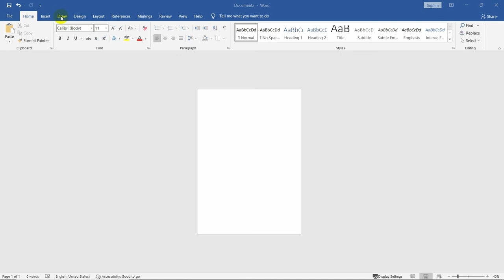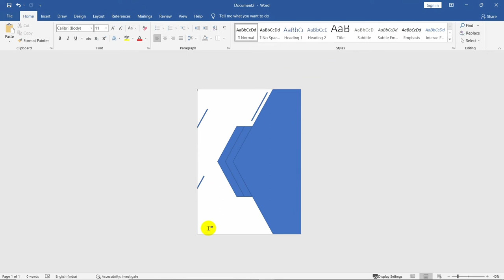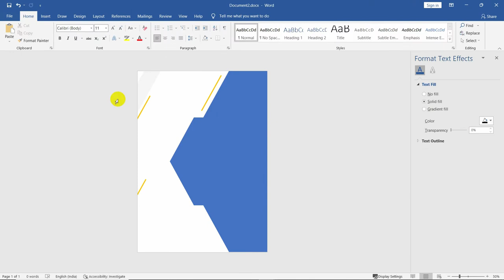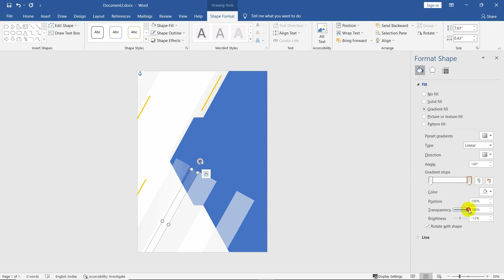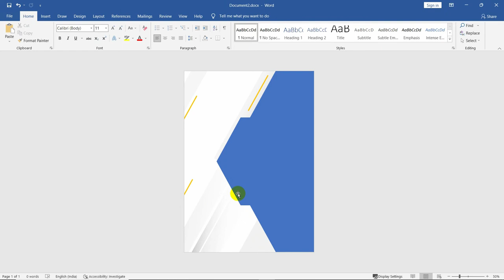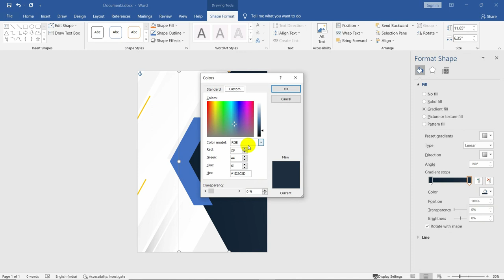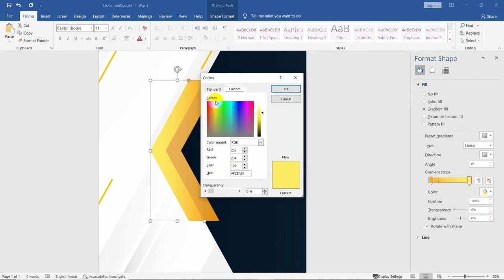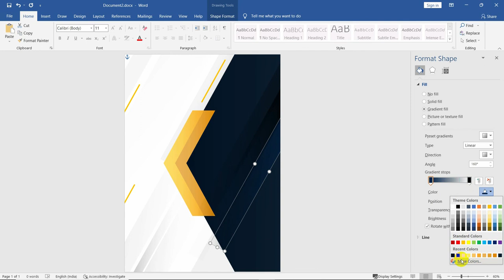How to Create Annual Report Cover Page Design in Ms Word 2022 tutorial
In this video you can learn how to create an annual report cover page design in Microsoft word in a few minutes , you can use any version of ms word to make this.